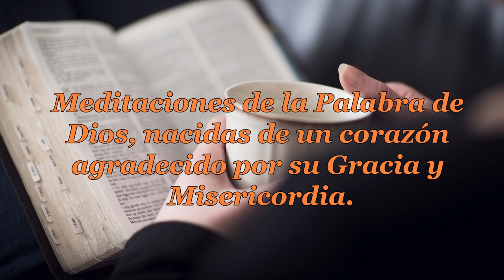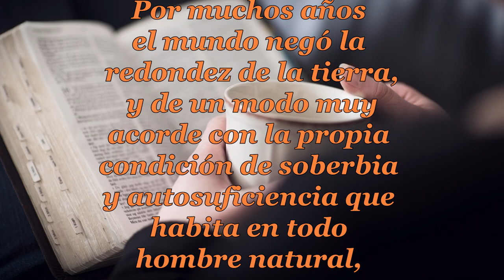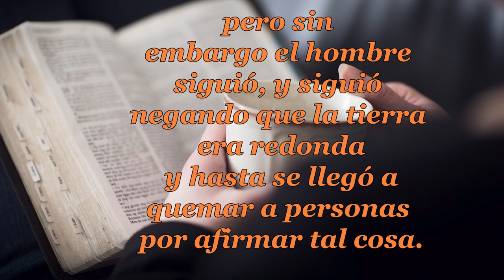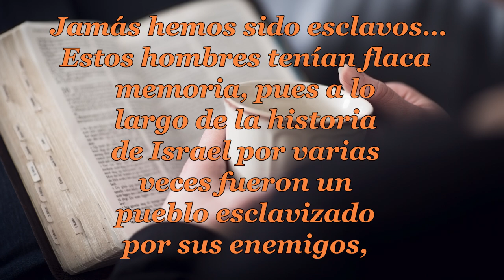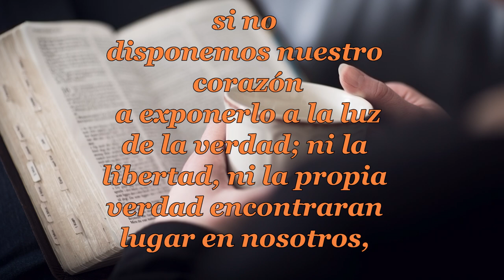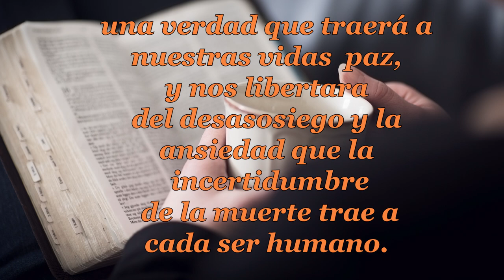133-LA TIERRA ES REDONDA